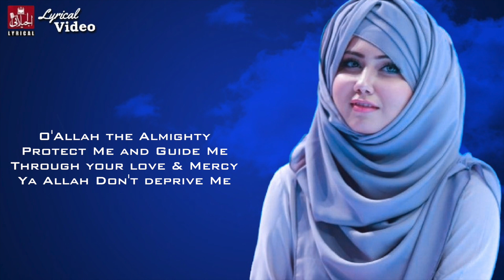Aqsa Abdul Haq - New Arabic Mashup Nasheed - Official Lyrical Video - 2020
This is an official YouTube Channel of Al Jilani Lyrical